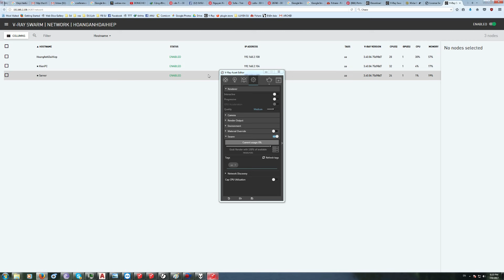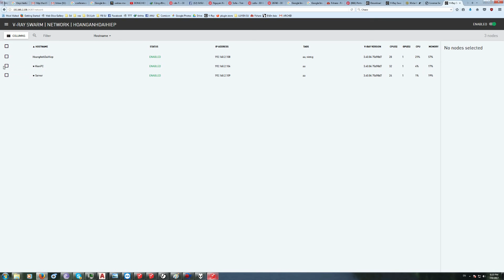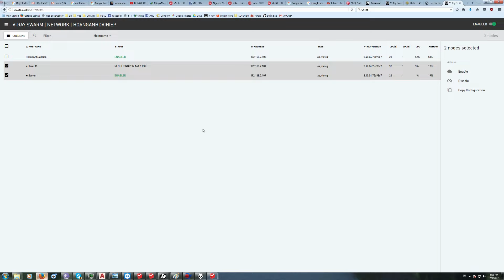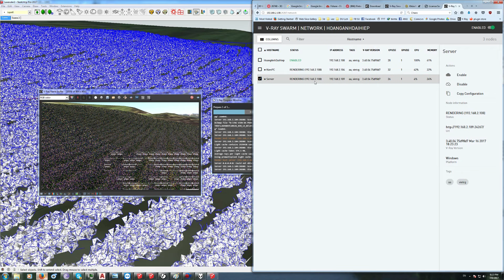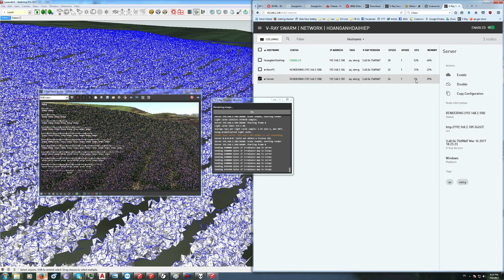HOW TO USE VRAY SWARM IN VRAY FOR SKETCHUP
Để theo dõi nhiều hướng dẫn hơn, các bạn có thể tham gia nhóm học tập trên Facebook tại địa chỉ
Thông tin về các khóa học Sketchup, các bạn có thể xem trên